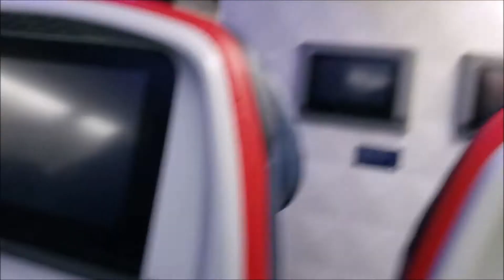My future in trucking